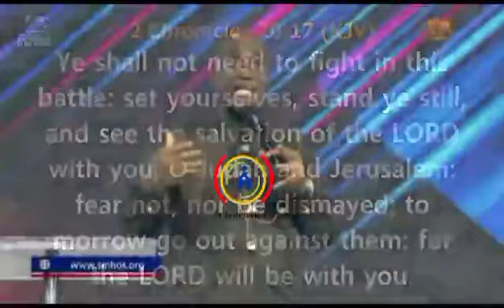IF IT IS JUST TITHE AND OFFERING, THE CATHEDRAL WILL NEVER BE BUILT. THE MAJOR SECRET IS PRAISE.